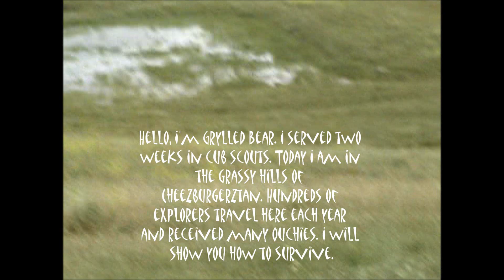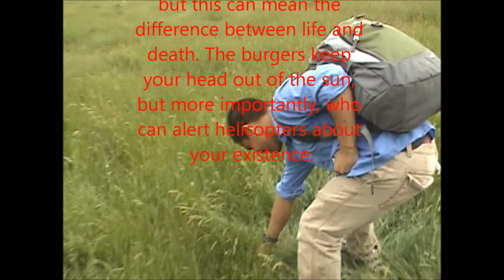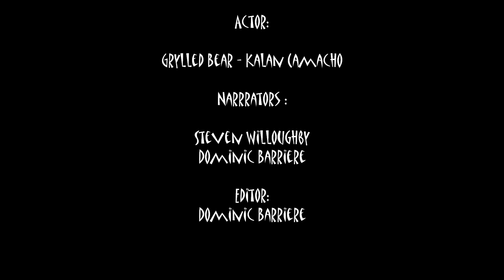Man vs. Wild Parody en Espanol (w/ English sub.)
Grylled Bear is lost in the grassy hills of Cheezburgerzstan, what will he do to reach civilization and safety? This is a project my friend and I did for Spanish 2.